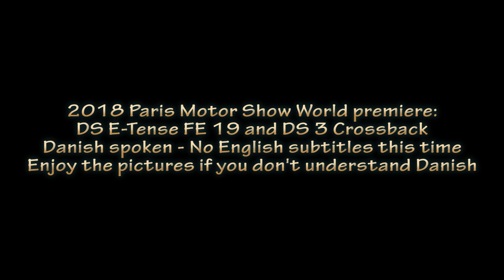2018 Paris Motor Show DS E-Tense FE 19 and DS 3 Crossback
2018 Paris Motor Show. Walk about, DS E-Tense FE 19 Formula E car and DS 3 Crossback - World premier, Oktober 2018. Speaker: Søren Clauding (Danish spoken - NO English subtitles this time - sorry). Also listen to the motor radio in Danish